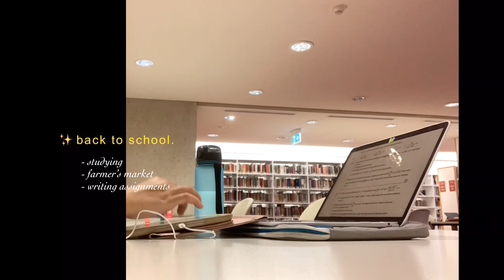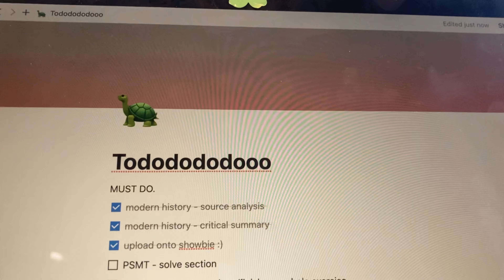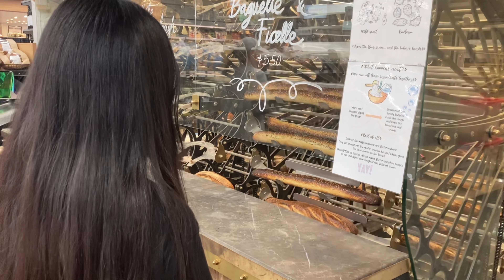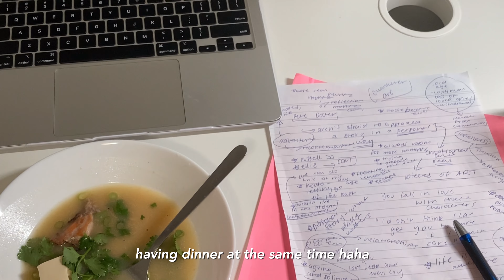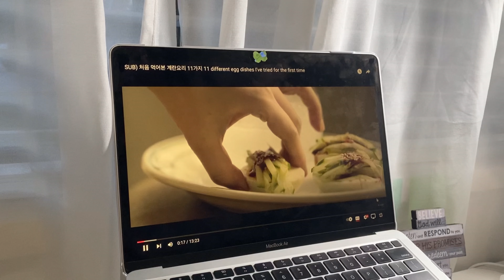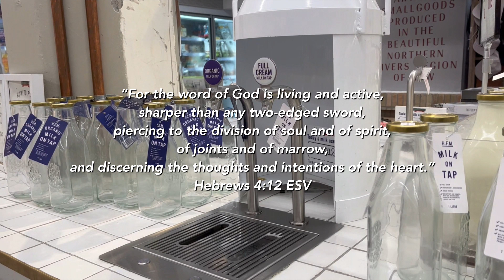🎠 STUDY vlog: late night studying, writing assignments and back to school!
💌 𝘽𝙞𝙗𝙡𝙚 𝙫𝙚𝙧𝙨𝙚
“Let no corrupting talk come out of your mouths, but only such as is good for building up, as fits the occasion, that it may give grace to those who hear.”

full credits to all artists/creators/owner/s ❤︎